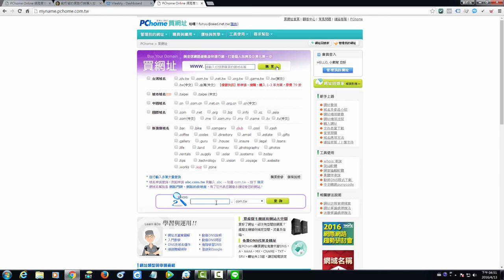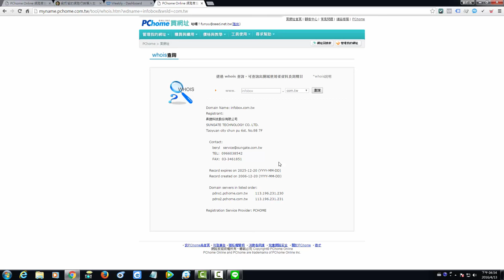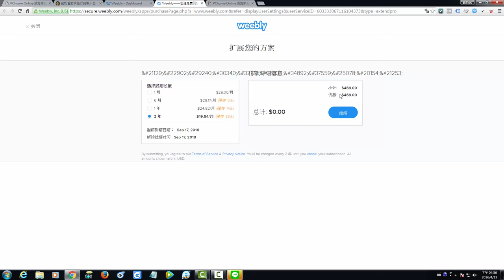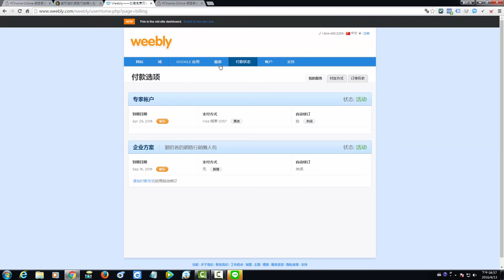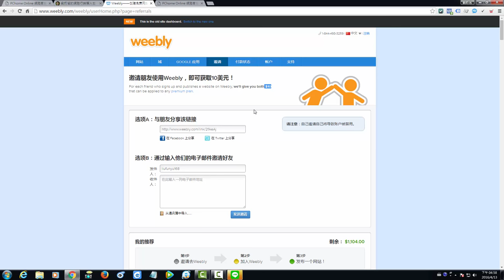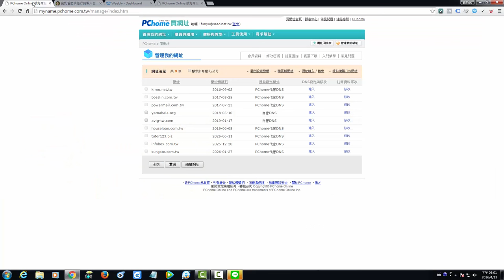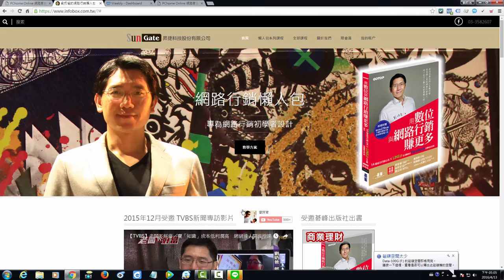網路行銷懶人包如何做到10年承諾網站不掛點